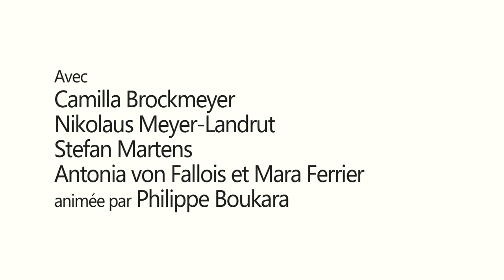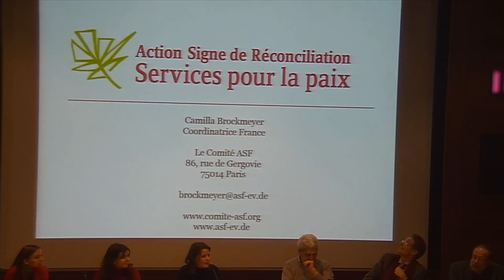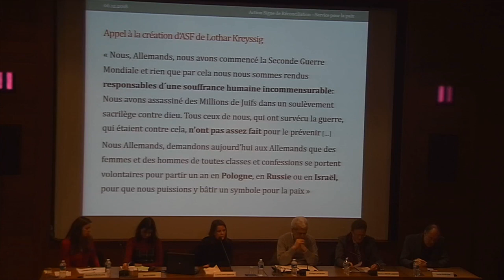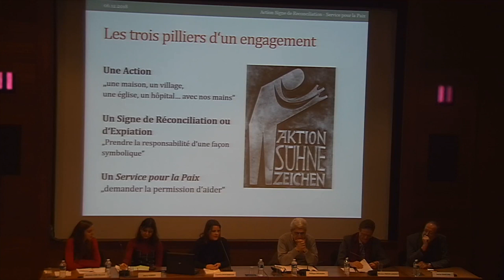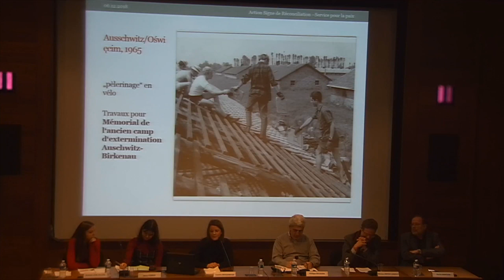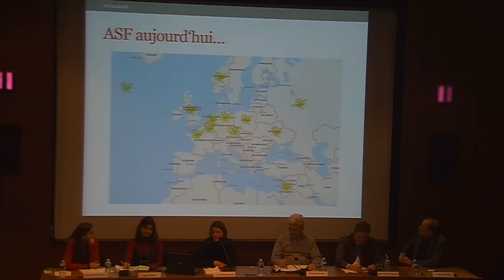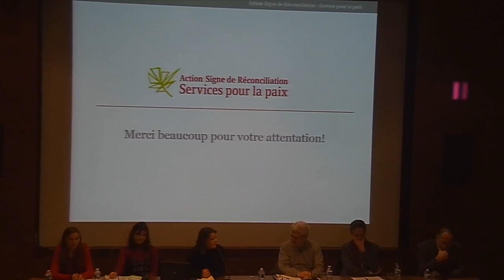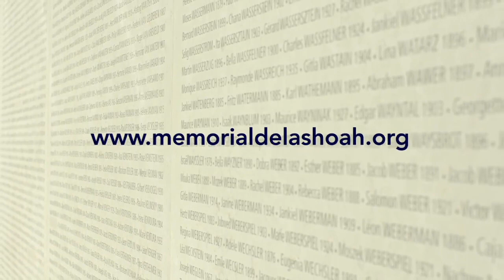Rencontre : Quand la jeunesse allemande veut réparer le passé - 06/12/2018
Quel est l’engagement de la jeunesse allemande et son positionnement sur la Shoah 70 ans après un crime perpétré par leurs grands-parents, dans un climat de montée de l’antisémitisme en Allemagne ?

En présence de Camilla Brockmeyer, coordinatrice d’ASF, Antonia von Fallois et Mara Ferrier, volontaires d’ASF au Mémorial de la Shoah, Nikolaus Meyer-Landrut, ambassadeur d’Allemagne, et Stefan Martens, directeur adjoint de l'Institut historique allemand.
Animée par Philippe Boukara, coordinateur de la formation, Mémorial de la Shoah.